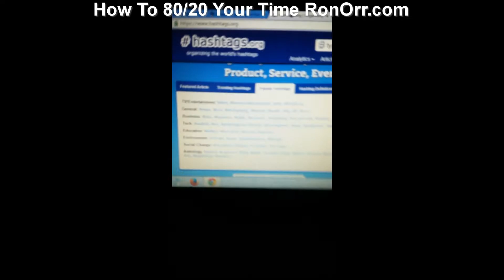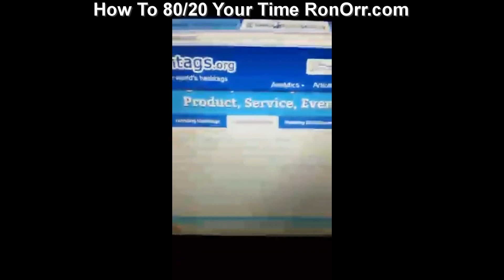popular hash tags business sales marketing socialmedia startup follow followme | RonOrr.com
Learn the Compound Effect, Conversion Optimization, Growth Hacking, and How to 10x and 80/20 Your Time
popular hash tags